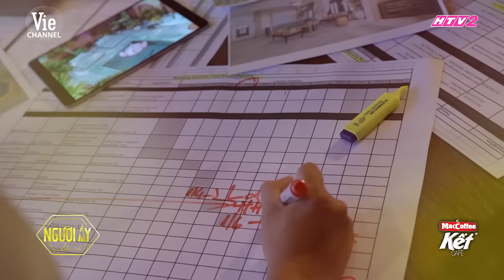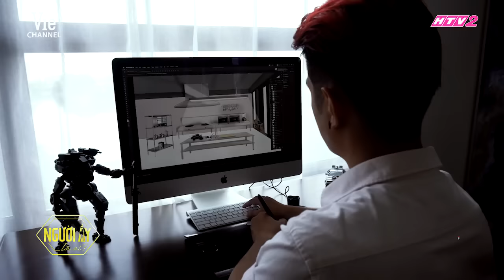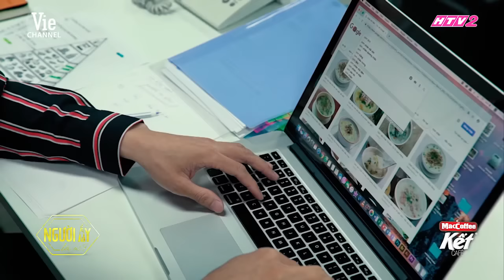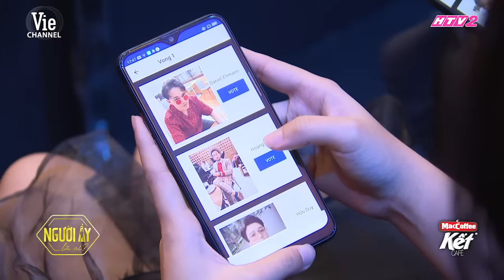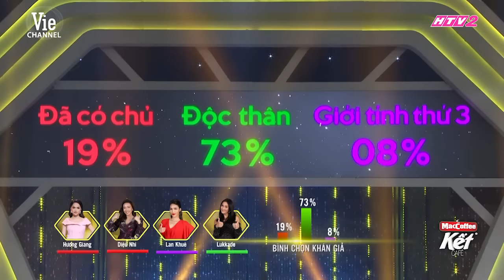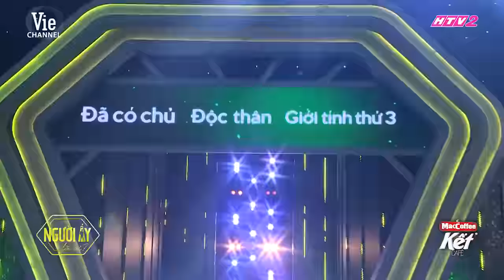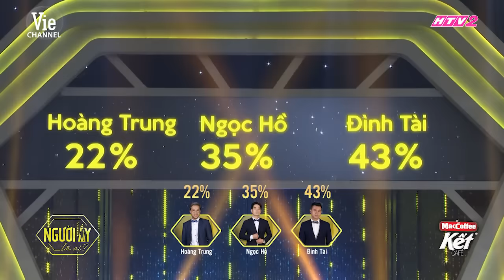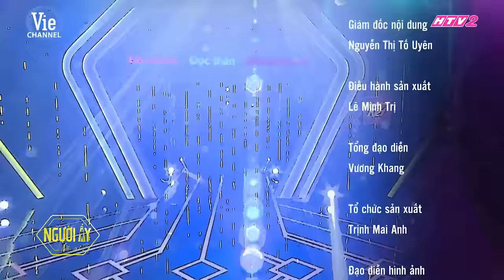#4 Do là em quá mong manh nên cả 3 anh đều muốn yêu được không | NGƯỜI ẤY LÀ AI? - Mùa 2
Đón xem Người Ấy Là Ai? - Mùa 2 lúc 21H15 THỨ 6 hàng tuần trên kênh Youtube HTV2-Vie Channel và Vie GIẢITRÍ